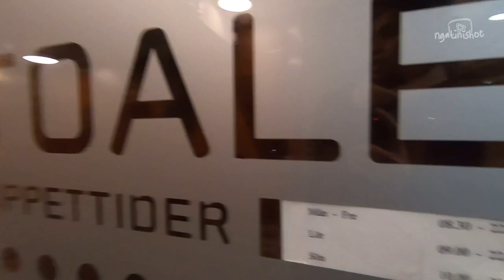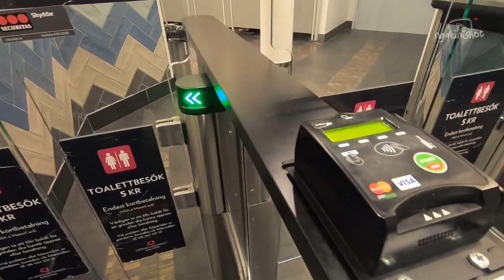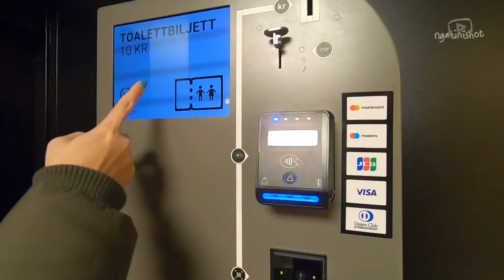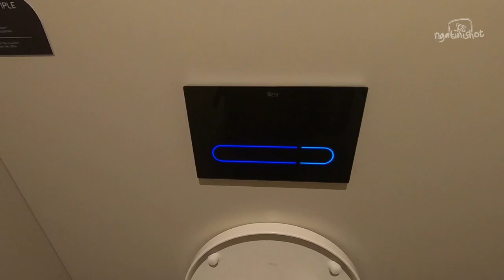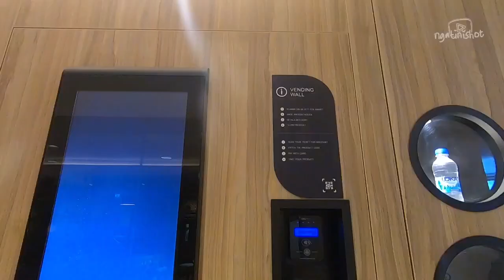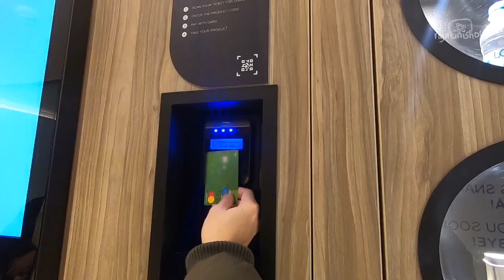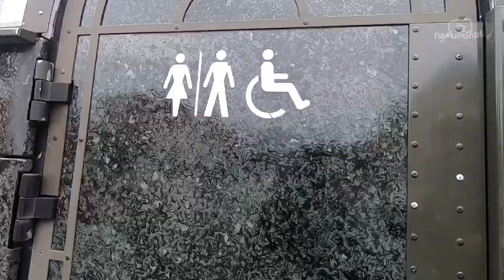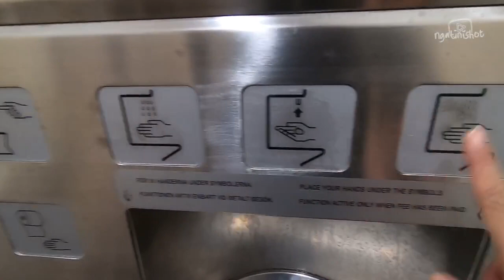PANDUAN CARA KENCING DAN MENGGUNAKAN TOILET DI STOCKHOLM SWEDIA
Video kali ini adalah panduan cara kencing dan menggunakan toillet di Stockholm Swedia. Buat yang lagi liburan di Stockholm atau para pendatang baru, berikut aku kasih cara menggunakan toilet umum beserta tips untuk berhemat kalau kamu kebelet pipis selama jalan-jalan di kota Stockholm.